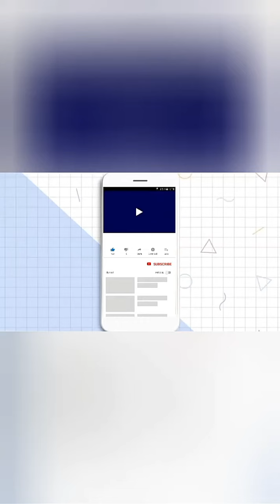الحراك الشعبي مسيرة الطلبة اليوم 27 أوت الثلاثاء 27 حاشدة وتتوعد النظام والعصابة بدخول اجتماعي ساخن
مسيرة الطلبة اليوم 27 أوت الثلاثاء 27 من أمام البريد المركزي توعد حراك الطلبة كجزء من الحراك الشعبي النظام بالتصعيد خلال شهر سبتمبر بالتصعيد ضد النظام والعصابة والحكومة الغير شرعية برئاسة الوزير الأول نور الدين بدوي ورئيس الدولة عبد القادر بن صالح ويأتي التهديد مبشرا بدخول اجتماعي ساخن سيكون ساحة لتكسير العظام بين النظام والحراك الشعبي المتواصل منذ أزيد من 6 أشهر